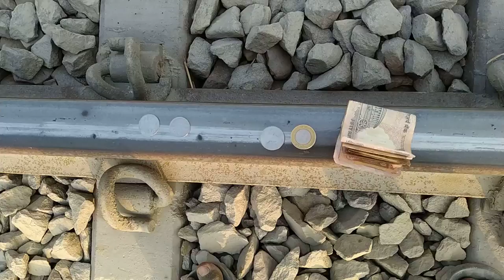ट्रेन की पटरी पर नोटो गड्डी और सिक्को को रखने पर नोटो गड्डी और सिक्को का केया हालत होगा